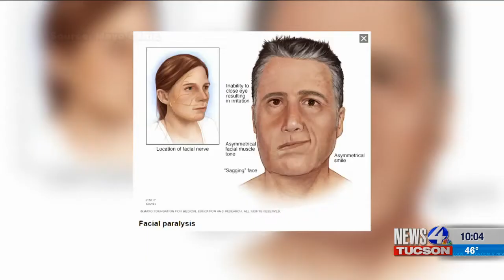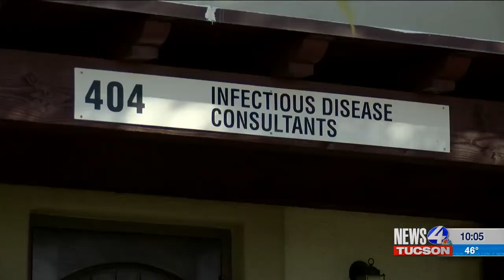N4T Investigators: Online myths have some questioning the safety of the COVID-19 vaccine